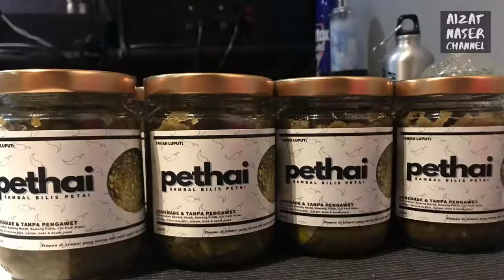Sambal PETAI Paling Padu | "PETHAI" by Deejay Hafiz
Boom kali nie aku nak share dengan korang produk Sambal Bilis Petai dengan jenama "PETHAI" by Deejay Hafiz. Musim-musim PKP nie, setakat nak makan sikit, apa susah-susah nak cari resepi, nak beli bahan bagai. Beli jer "PETHAI" yang dah ready dalam tin nie.. Sedap pun sedap.

Kalau korang nak order, contact jer nombor nie :

Harga : RM 15 (tak termasuk caj penghantaran, ada tempat FREE Delivery).
No Tel :
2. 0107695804 (Kamarul) - Agen Pasir Gudang.

Follow FB AizatNaser Follow Page